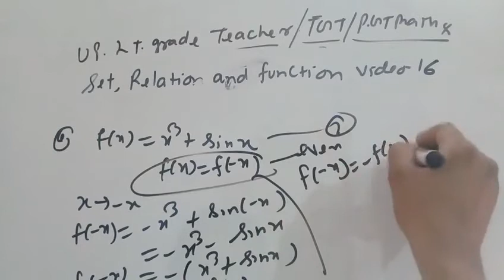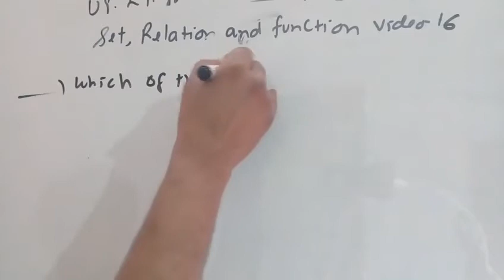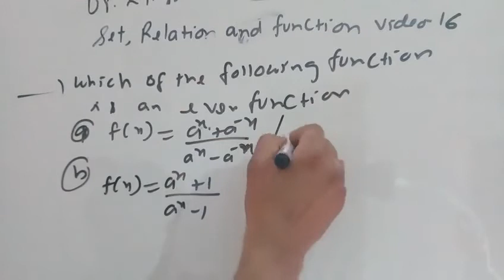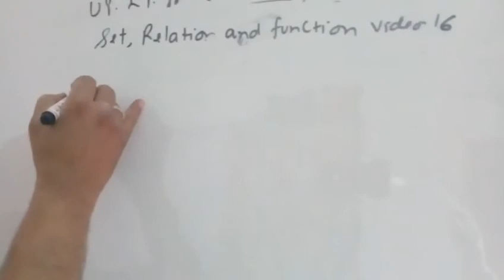Set,relation and function for tgt/pgt maths video 16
About  this video question on function